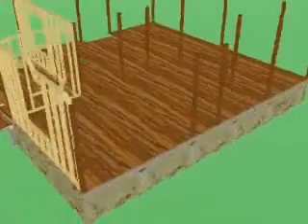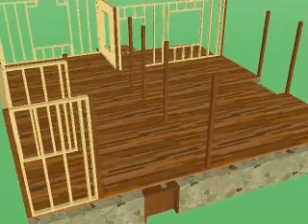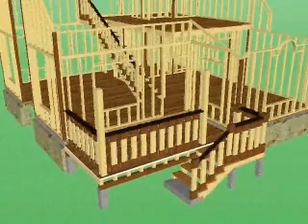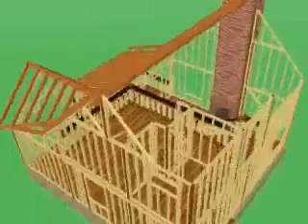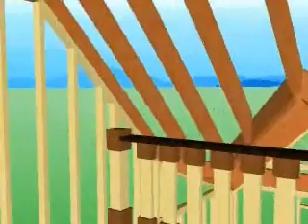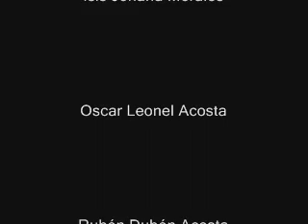Cabaña creada con sketchup.wmv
Cabaña creada usando componentes, muestra el proceso constructivo, basado en el proyecto realizado por estudiantes de la Universidad Nacional Autónoma de Honduras (UNAH).